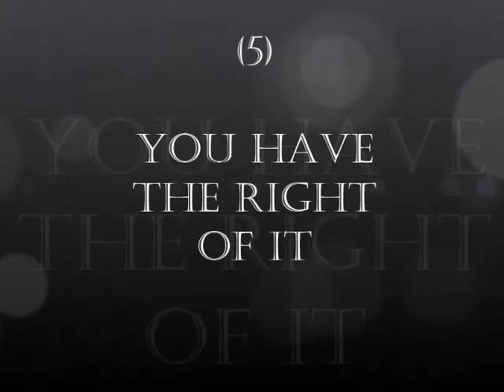The Rhetoric of Westeros (ASOIAF - Game of Thrones)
This video discusses how the characters in George RR Martin's epic fantasy series, A Song of Ice and Fire (Game of Thrones), use rhetoric to influence their allies and undermine their enemies.